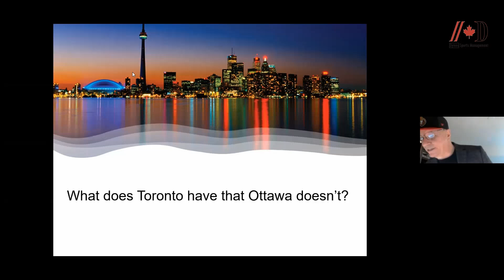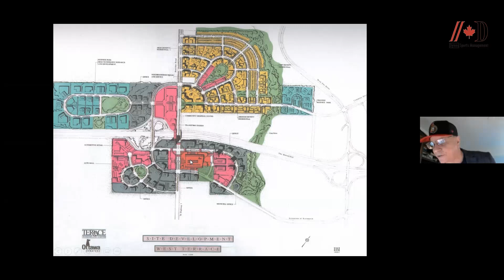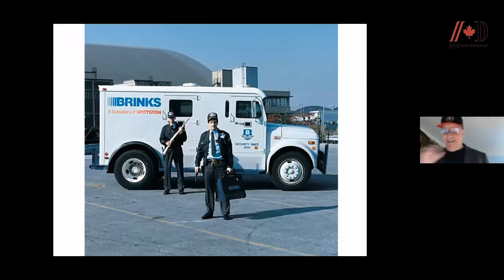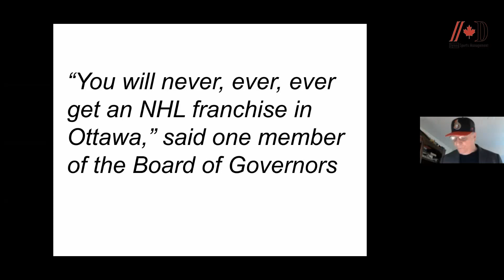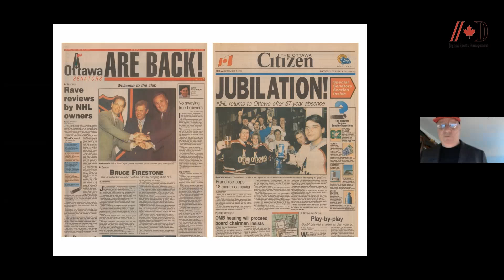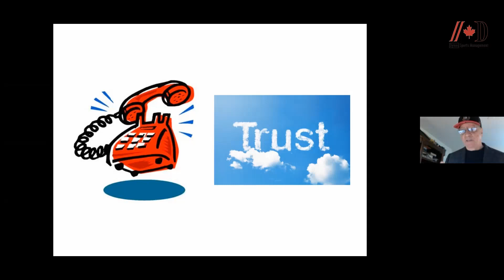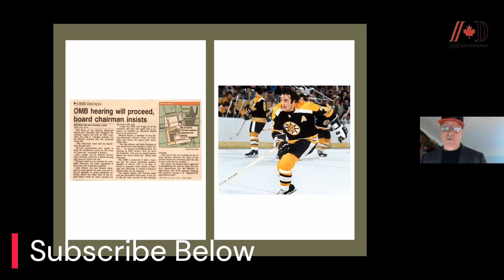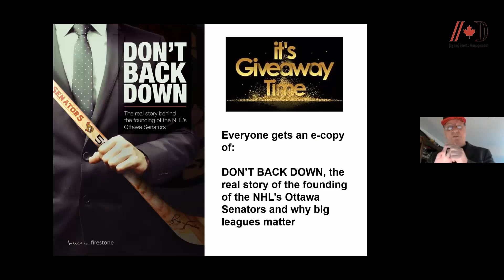Ottawa Senators Origins with Original Owner Bruce Firestone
Bruce Firestone was part of the original ownership group that brought the Senators back to the NHL in the early 90's. He sits down to talk with us about the bidding process, building the Palladium (now the CTC), and the early years of the franchise.